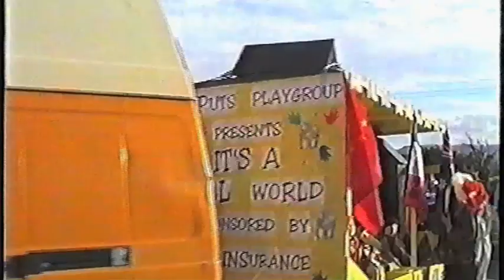Carnivals 2000 Part 2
Various clips from Isle of Wight carnivals in 2000 featuring Sandown Carnival